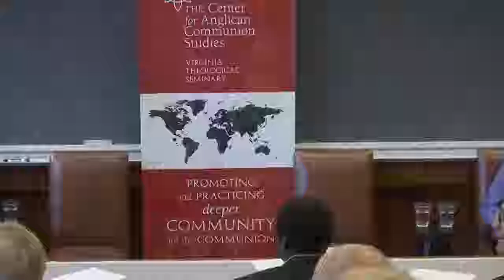2018 Mollegen Forum with Sen. George Mitchell: Work that Brings Life to the World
Presented by the Center for Anglican Communion Studies

Sen. George Mitchell, former United States Special Envoy for Northern Ireland 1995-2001) and for Middle East Peace (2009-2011) will give a keynote address on peacemaking, reconciliation, and how a grounding in faith can inform work in international arenas.

Senator George Mitchell has had a long and distinguished career. He served for several years as Chairman of DLA Piper, now Chairman Emeritus. Before that he served as a federal judge; as Majority Leader of the United States Senate; as Chairman of peace negotiations in Northern Ireland which resulted in an agreement that ended an historic conflict; and most recently as U.S. Special Envoy to the Middle East. In 2008 Time Magazine described him as one of the 100 most influential people in the world. Senator Mitchell is the author of five books. His most recent books are a memoir entitled The Negotiator: Reflections on an American Life, published in May 2015 and A Path To Peace, published in November 2016.

Following Senator Mitchell's address, Dr. Robert Heaney will moderate a panel of respondents, including Baroness May Blood, founding member of Northern Ireland Women's Coalition and lead proponent of the integrated schools movement in Northern Ireland.